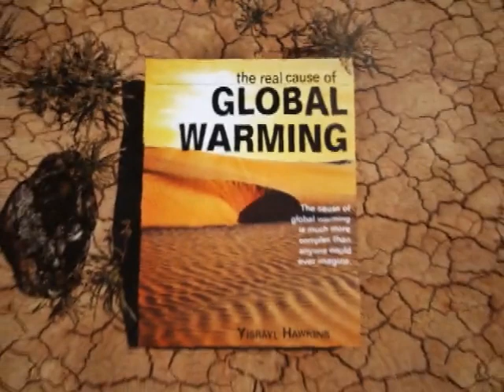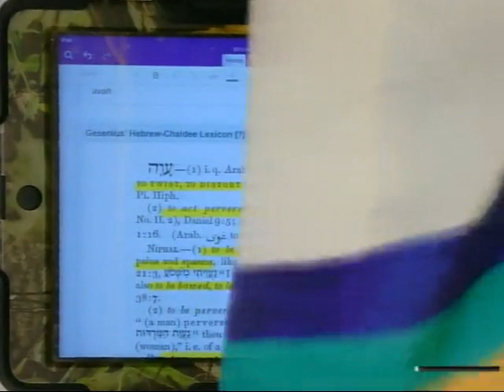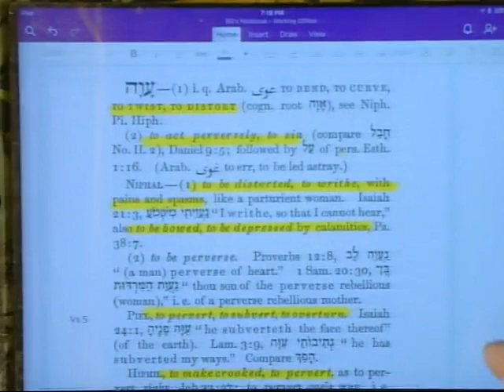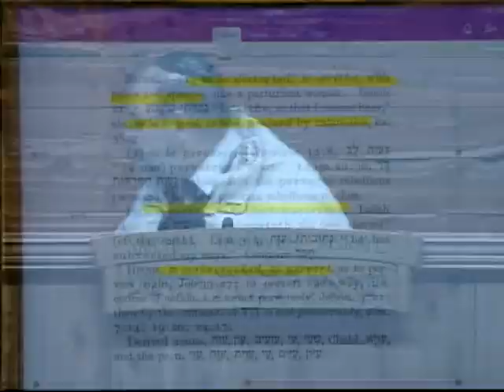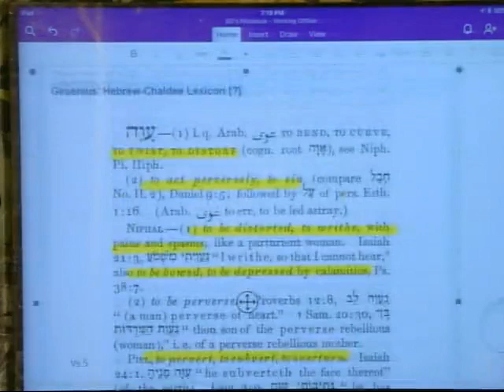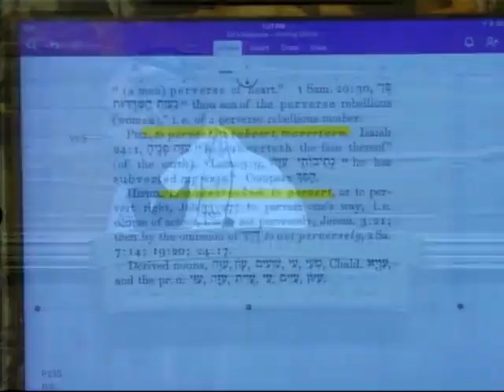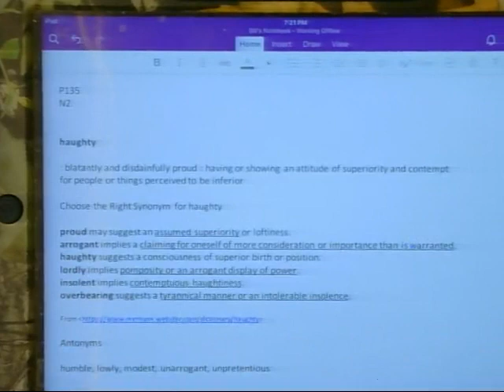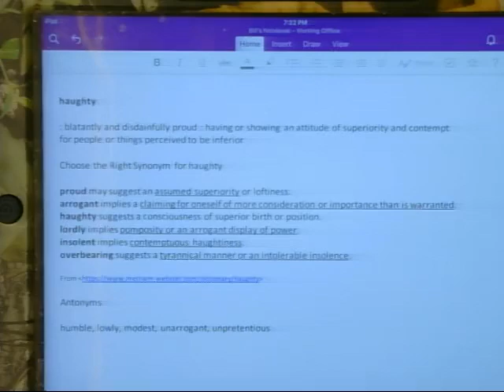GW-32, 2018 Men's Class at the Great House of Yahweh in Abelin, The Real Cause of Warring... series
halom/peace,

Without Prejudice
Yahweh bless your understanding.